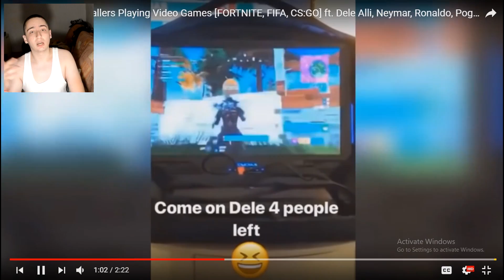POZNATI FUDBALERI KOJI SNIMAJU NA YOUTUBE I IGRAJU IGRICE!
🎵Music/Muzika::
Cobrastyle (instrumental)